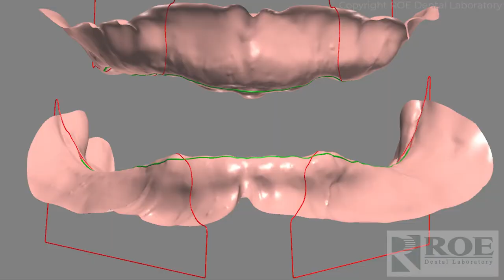Denture Design Services for In-Office Fabrication: Scanning Custom Tray for New Denture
ROE Dental Laboratory offers a premium design service for clients desiring to print full dentures in-office. During our years of offering this service, we’ve developed many options for clinical records acquisition to order digital denture designs to meet any patient scenario.

For fabricating a new prosthesis, you can take a custom tray, and scan it. Be sure to capture all land areas and upload them through our lab portal.